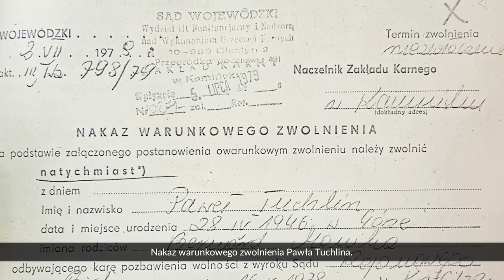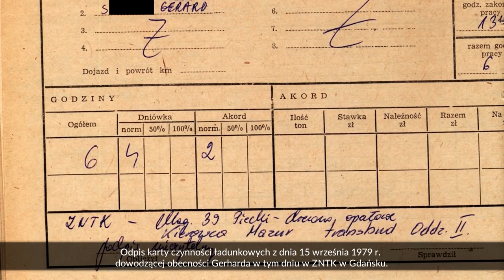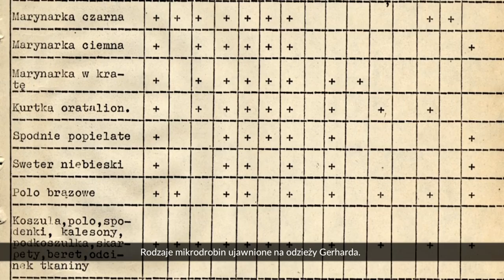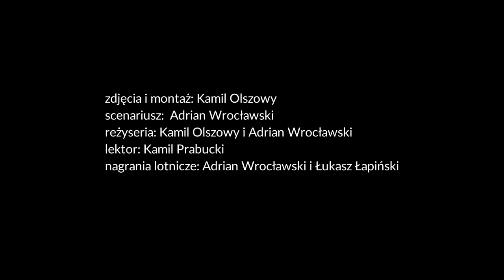Tropem Skorpiona. Odcinek 5. Zabójstwo w Niestępowie 1979 r.